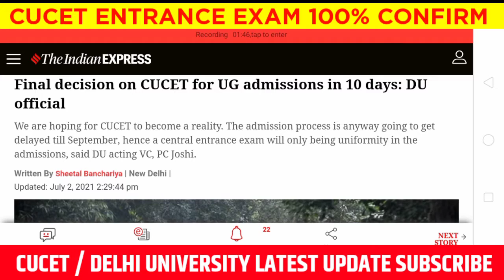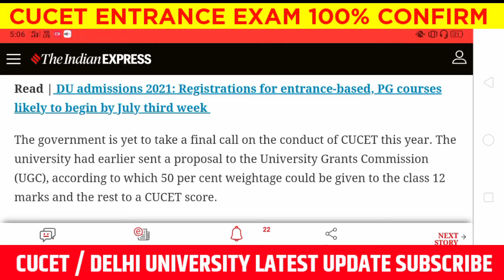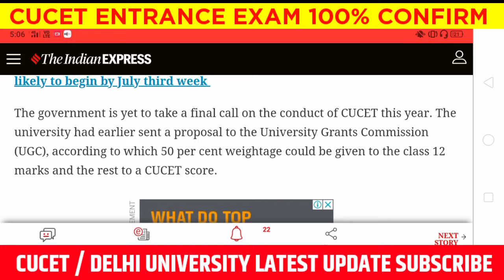Cucet Cucet 2021 Today Biggest Update 100% Cucet Entrance Exam In Delhi University 2021-22 Pc Joshi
Artical Link